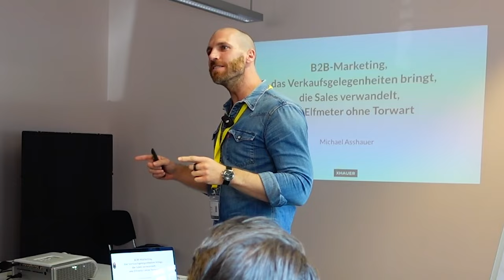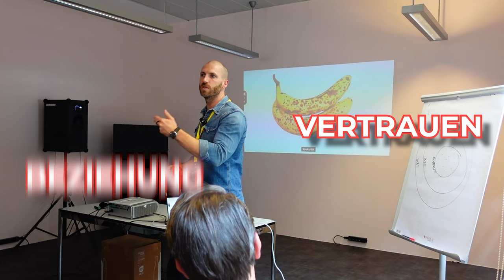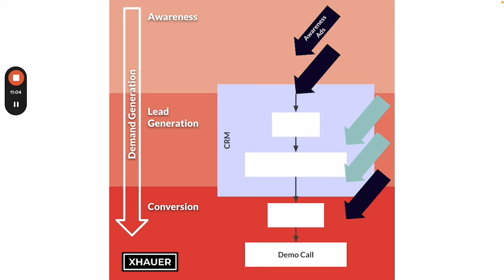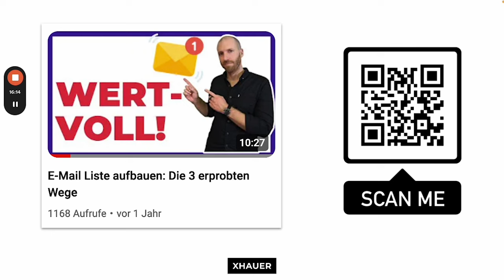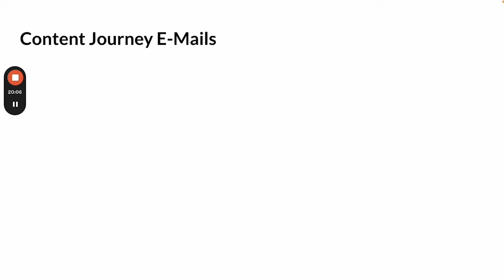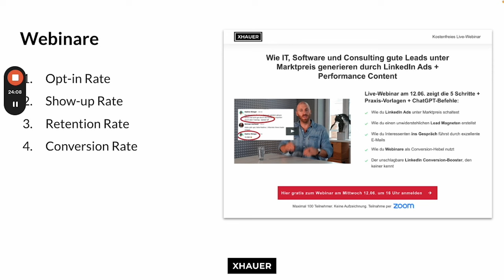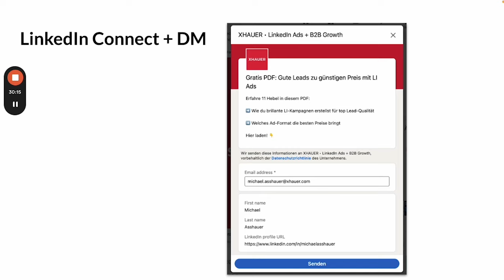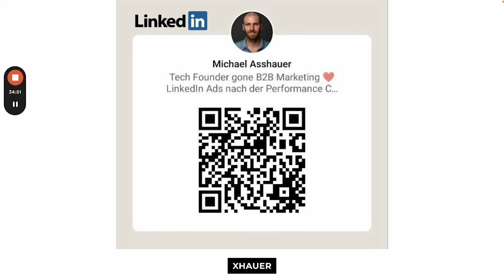Wie geht Marketing, das Umsatz bringt? (11-Meter ohne Torwart für Sales!)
Ich teile alle zeitlosen Erkenntnisse aus 12 Jahren Marketing-Erfahrung und gebe konkrete Tipps zur Umsetzung für B2B-Unternehmen: Wie generierst du hochwertigen Traffic und Leads? Welche simple Marketing-Systematik solltest du dafür nutzen? Außerdem zeige ich Praxisbeispiele und Kniffe zur sofortigen Verbesserung der Conversion-Rate.

Konkret:

👉 Aufbau einer simplen B2B-Marketing-Systematik
👉 Laserscharfe Zielgruppenansprache mit LinkedIn-Ads
👉 Unaufdringliches E-Mail-Marketing, das wirkt
👉 Remarketing-Kanäle als maximale Verstärker
👉 LinkedIn vs. andere Plattformen im B2B
👉 Psychologie im digitalen Marketing
👉 Lead-Magneten und Anzeigen erstellen
👉 Aufbau einer effektiven Funnel-Strategie
👉 Schneller und einfacher exzellenten Content erstellen

Alle genannten YouTube-Videos:

LinkedIn Ads schalten 2024: So gehen gute Leads unter Marktpreis [GUIDE]

E-Mail Liste aufbauen: Die 3 erprobten Wege

Die E-Mail-Marketing-Strategie für extreme Conversion [Beispiele + Vorlage]

Webinar erstellen: DIE Vorlage für erfolgreiches Webinar-Marketing!

LinkedIn + Google Ads kombinieren: DIE Strategie im ChatGPT Battle!

LinkedIn Direktansprache: Dieses neue Skript ändert alles!

Marketing bringt keine Sales? Dieser GUIDE verändert alles. [Leads + Calls]